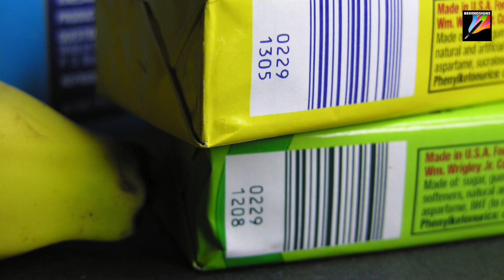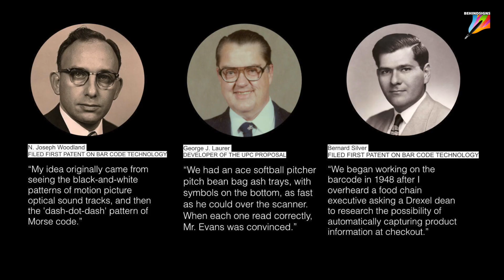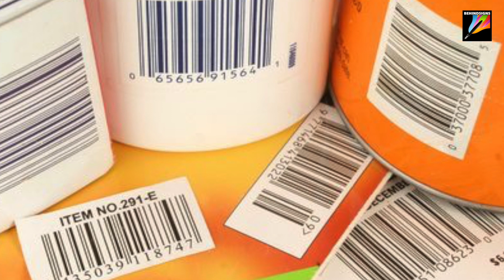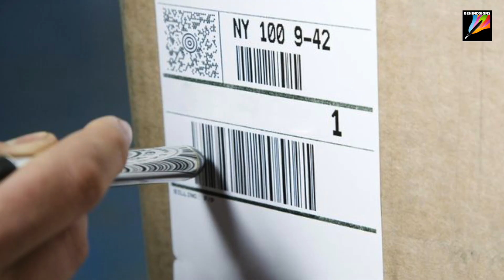വരകൾക്ക് പിന്നിലെ രഹസ്യങ്ങൾ | History of the Barcode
Barcodes are symbols that can be scanned electronically using laser or camera-based systems. They are used to encode information such as product numbers, serial numbers and batch numbers.